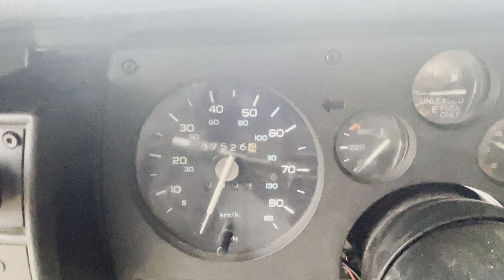1BCB7350 AC12 4DDF 8365 962CAB979A16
Who’s ready for another monthly auction! Saturday,February 19,@ 10 AM at our home location. Pre viewing of vehicles and Merchandise is from 10 AM to 3 PM on Friday,February 18, 2022. Don't miss out on the variety of cars, trucks, and other great deals! Bring your friends, family, neighbors, and anyone else you have in mind and come see what we have. Rain or shine we will be out here, so come join in on the fun here at Alamo Auctioneers!!